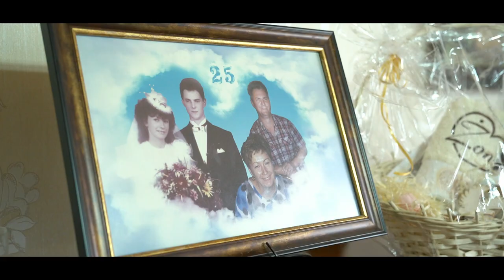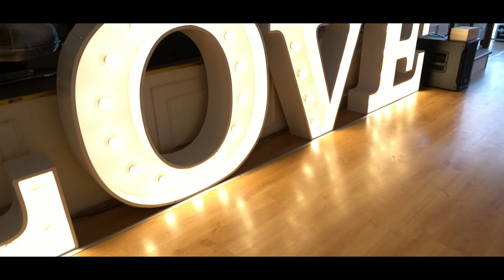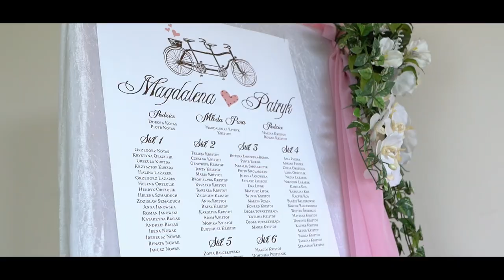Teledysk ślubny | Magda & Patryk | Wedding trailer 2019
Dziękujemy to zdecydowanie za mało,
aby wyrazić naszą wdzięczność
za uczynienie najpiękniejszym
Najważniejszego Dnia w naszym życiu!